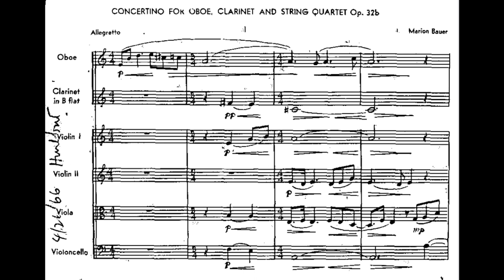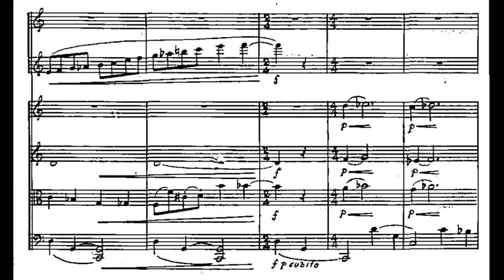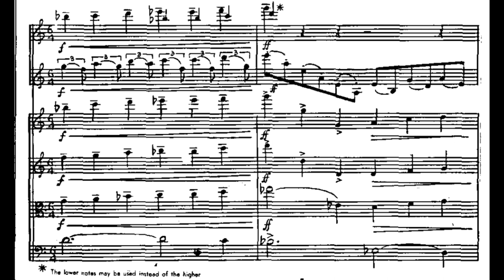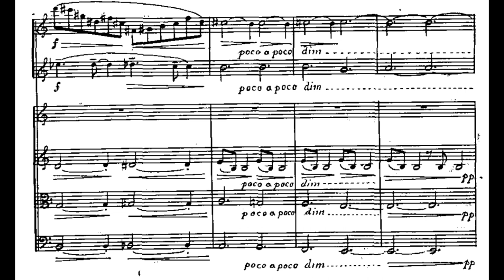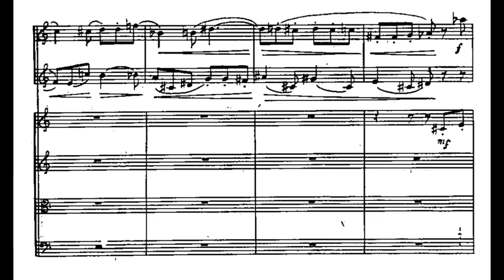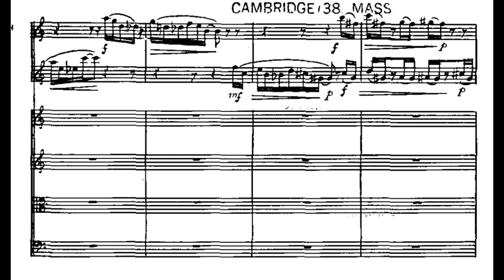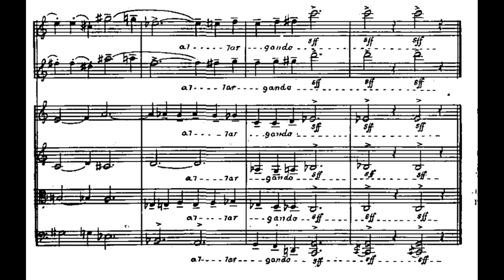Marion Bauer - Concertino for Oboe, Clarinet and Strings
Intro : [00:00]
I. Allegro [00:05]
II. Andantino [03:14]
III. Allegro giocoso[07:17]
Clarinet - Eli Eban
Oboe - Jeremy Polmear
Ambache Chamber Orchestra
Marion Eugénie Bauer was an American composer, teacher, writer, and music critic. She played an active role in shaping American musical identity in the early half of the twentieth century.
As a composer, Bauer wrote for piano, chamber ensembles, symphonic orchestra, solo voice, and vocal ensembles. She gained prominence as a teacher, serving on the faculty of New York University (then Washington Square College) where she taught music history and composition from 1926–1951. Bauer also wrote extensively about music: she was the editor for the Chicago-based Musical Leader and additionally authored and co-authored several books including her 1933 text Twentieth Century Music.